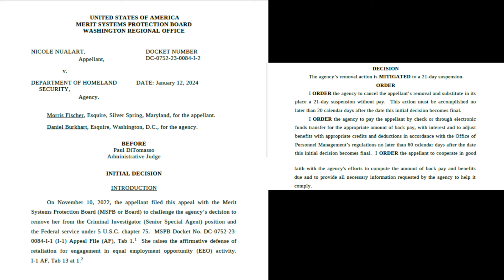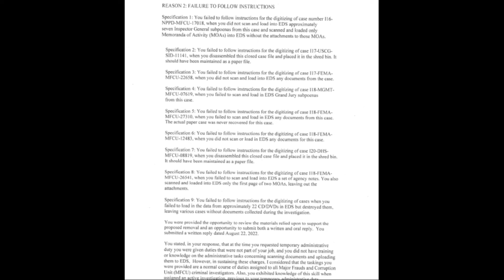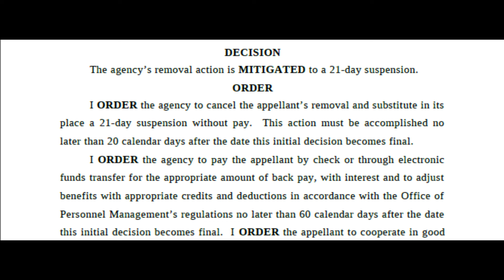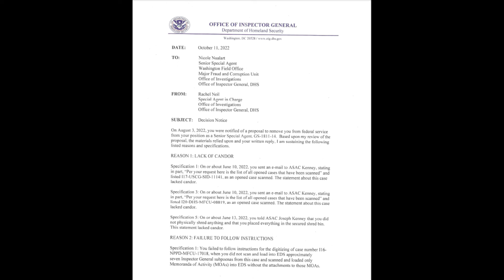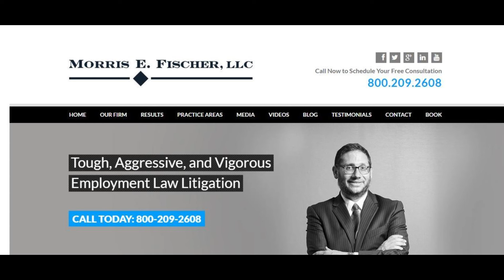Another MSPB Win! Nicole Nualart v Department of Homeland Security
In this latest podcast Mr. Fischer discusses another win for his firm. He gives some deep insight into the case of Nicole Nualart v Department of Homeland Security. He delves into multiple witness testimonies that won him the case.

Morris has over 20 years of experience in handling employment and labor law matters. His firm provides tough and aggressive employment litigation.